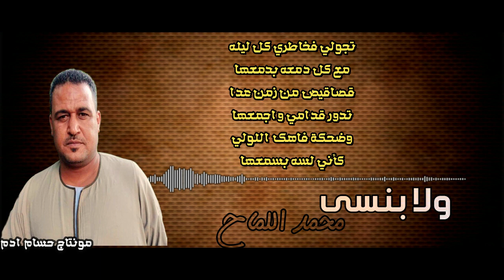محمد اللمــــاح - ولا بنســـــى 2020